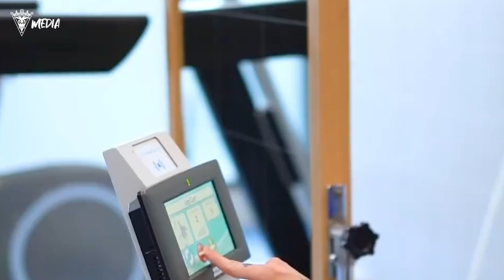𝗖𝗘́𝗦𝗔𝗥 𝗚𝗘𝗟𝗔𝗕𝗘𝗥𝗧 | 🔟 meses después de superar su lesión